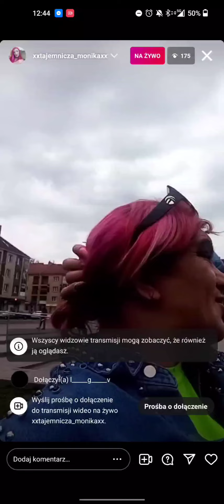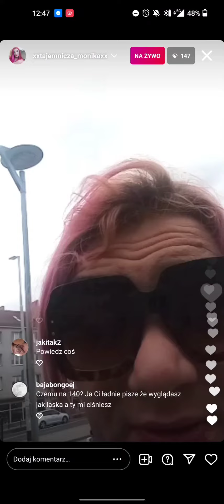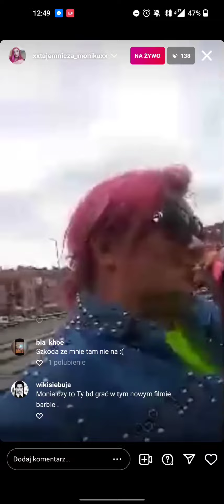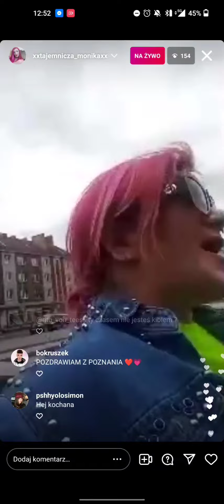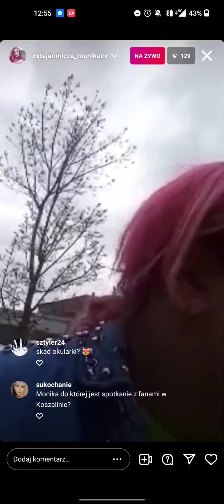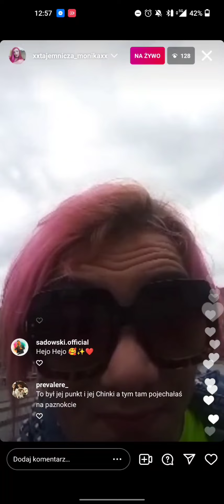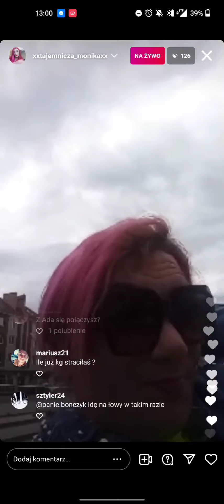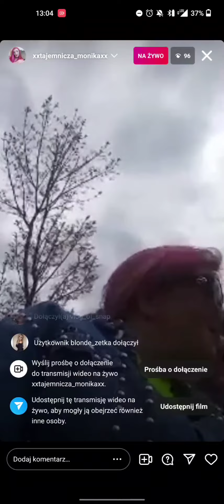Piknik z fanami - Live Moniki 30.04.2022